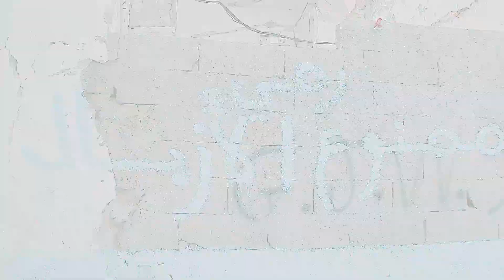سكان المدينة القديمة يشتكون من بيت مهجور تحول إلى بؤرة تمارس فيه أشياء غير عادية